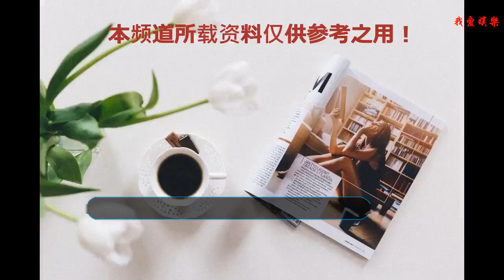中南大學新生美育第一課：交響樂洗耳洗心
9月17日晚，“雅韻中南”高雅藝術進校園之大型交響合唱《通道轉兵組歌》及中國名曲欣賞暨2018級迎新音樂會在中南大學南校區禮堂上演。 龍雨民 盧成/攝
    紅網時刻9月19日訊（通訊員 劉洋 陳金艷 寧成明 記者 彭雙林）9月17日晚，中南大學南校區禮堂燈火輝煌，座無虛席，一場別開生面的“美育第一課”——“雅韻中南”高雅藝術進校園之大型交響合唱《通道轉兵組歌》及中國名曲欣賞暨2018級迎新音樂會在這里上演。中南大學校黨委副書記蔣建湘與2018級新生一起欣賞了音樂會。
    本次音樂會由國家大學生文化素質教育中心(中南大學)、湖南省文學藝術界聯合會、湖南省演藝集團、湖南省音樂家協會主辦。著名指揮家、中國人民解放軍軍樂團音樂總監于海、湖南交響樂團團長肖鳴擔任指揮。周楠、袁雙洋、劉淮保、余邇、仇韜兀等青年歌唱家及湖南交響樂團、湖南省歌舞劇院歌劇團、湖南交響樂團九歌合唱團共同為觀眾獻上了一部以弘揚長征精神為主題的恢弘樂章。
    藝術家唱響紅色經典。
    在音樂會開始之前，由推動國歌立法的著名指揮家于海指揮全場觀眾合唱國歌。音樂會上半場為觀眾帶來了大家非常熟悉的中國名曲，下半場則是國家藝術基金項目——大型交響合唱《通道轉兵組歌》。其中《通道轉兵組歌》取材于紅軍長征初期在湖南通道轉兵西進貴州，從而挽救紅軍、奠定遵義會議基礎的重大歷史事件。
    一首首澎湃昂揚或清新婉轉的歌曲，再次唱響那段難忘的紅色經典，再現了中國工農紅軍長征從挫折走向勝利的偉大轉折第一步的光輝奇跡。青年男中音歌唱家周楠在此次音樂會的組曲中演唱了大家最為熟悉的《父親的草原母親的河》《共青團員之歌》，以及本場音樂會唯一的一首男中音歌曲《祭英烈》，演唱蕩氣回腸、壯懷激烈，令人心潮澎湃。
    歌唱家們的精彩演繹，讓同學們心潮澎湃。
    歌唱家們的精彩演繹，將觀眾帶回到紅軍長征的艱難歲月中。粉末冶金研究院2018級王同學在演出后接受采訪時說：“欣賞了交響合唱《通道轉兵組歌》，仿佛紅軍血戰湘江慘烈畫面就浮現在眼前，我們要銘記歷史，繼承先烈的革命精神，將紅色基因傳承到底。”